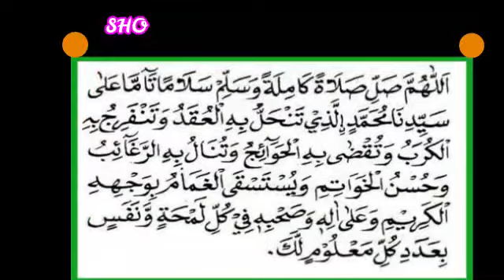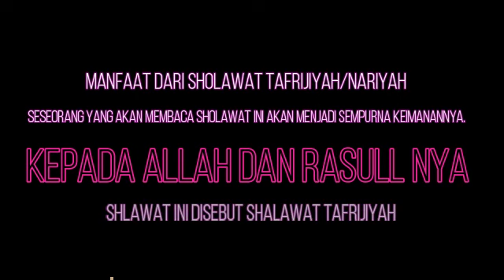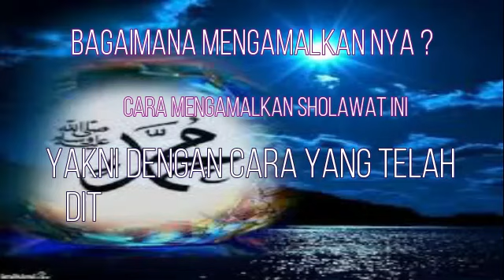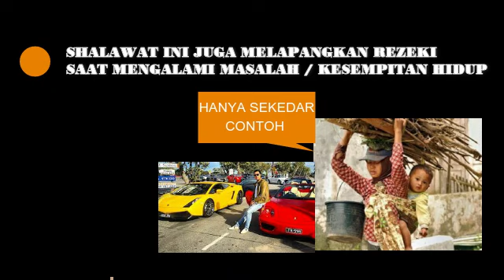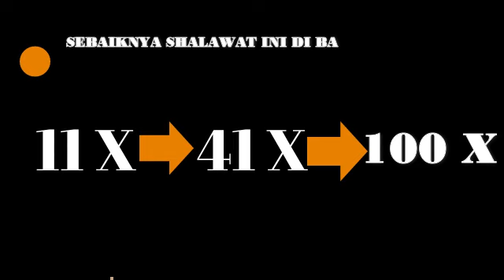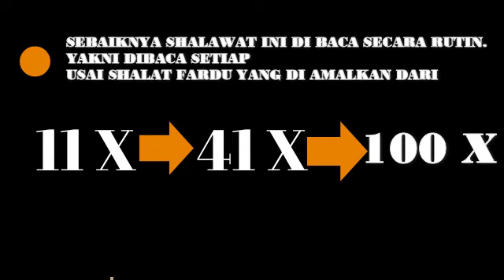CARA MENGAMALKAN SHALAWAT NARIYAH/TAFRIJIYAH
"Amalkanlah Shalawat dengan hati yang ikhlas dan tulus mengharaf syafaat dan redho ALLAH SWT"